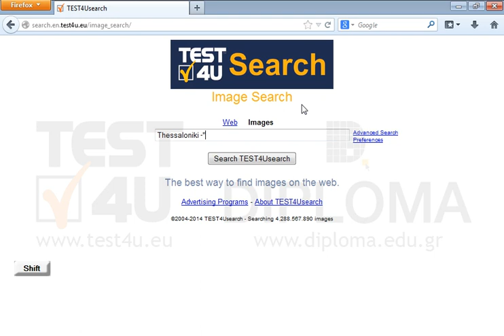Find all Thessaloniki photos excluding those of jpg and gif type. Before you submit your answer,...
Find all Thessaloniki photos excluding those of jpg and gif type.